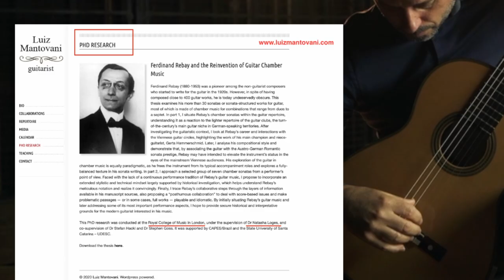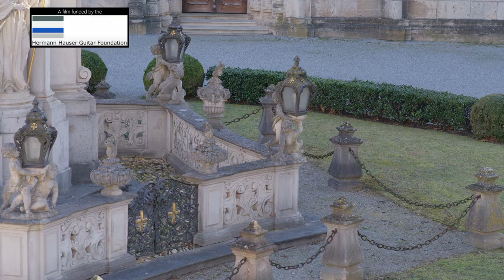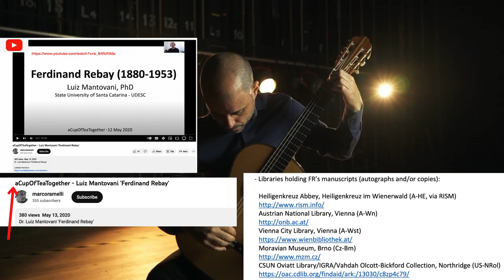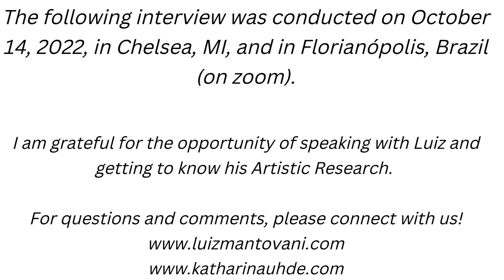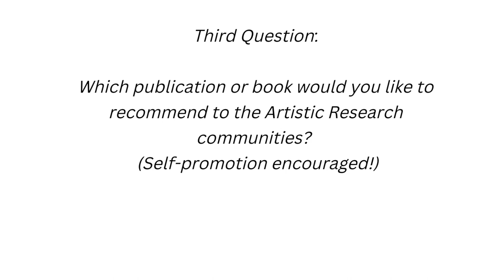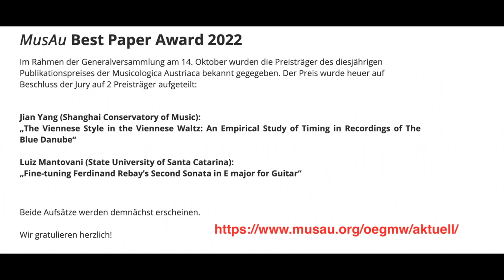Luiz Mantovani, Guitarist, Professor of Guitar, Artistic Research Expert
Luiz Mantovani, Guitar